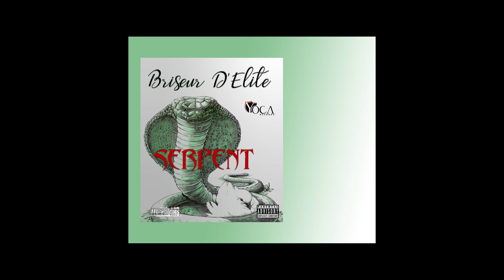Briseur D'élite - Serpent (Snake) Clip Officiel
Briseur D'élite - Serpent (Clip Officiel) Yoca Records
Directed by. Bertin Selendo
Prod:JermsBeats
Studio:Eloges Records
Mix/Arrangements:Yanishi Recordz
Yoca Records 2020